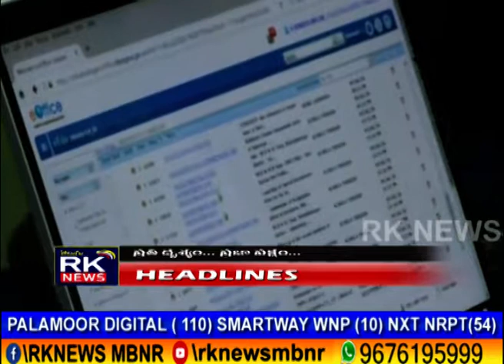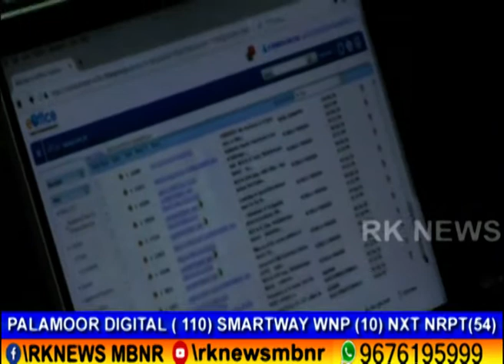10 06 2020 NEWS || RK NEWS MBNR